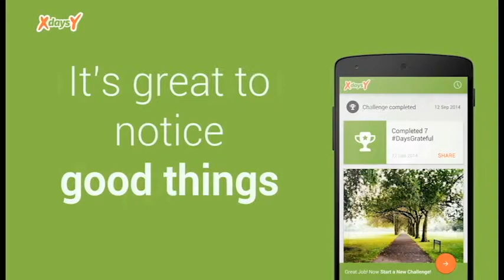New XdaysY Mindfulness Diary app Promo Movie